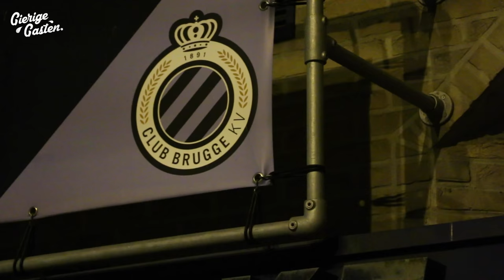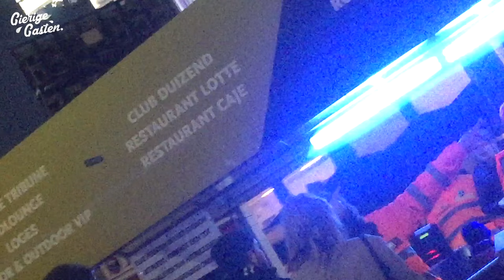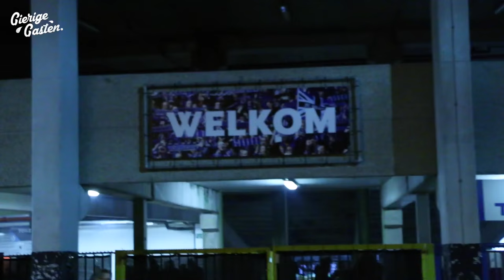Als mascotte gratis naar wedstrijd Club Brugge | Gierige Gasten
Joost en Niels zijn deze week helemaal naar België gegaan om  vervolgens als mascotte het stadion van Club Brugge proberen binnen te komen. Nu maar hopen dat onze zuiderburen hier in trappen...